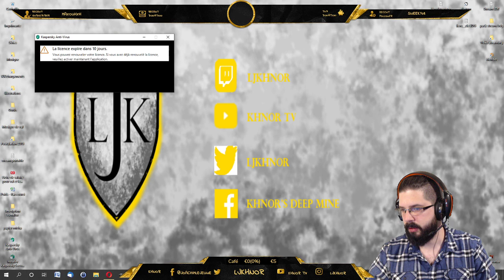L'aventure du Sorceleur #3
Déjà l'épisode trois, ça file.
On commence à être aguerris, les réflexes sont là et les têtes volent.

N'hésitez surtout pas à partager un max, à mettre un pouce vers le haut, et aussi un commentaire, ça fait toujours plaisir.